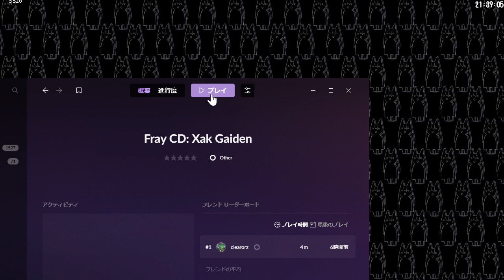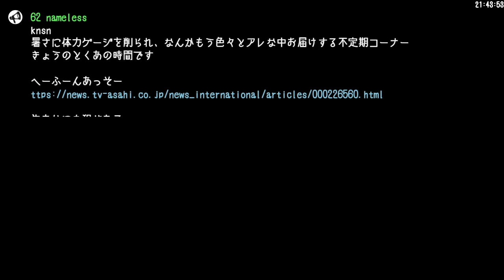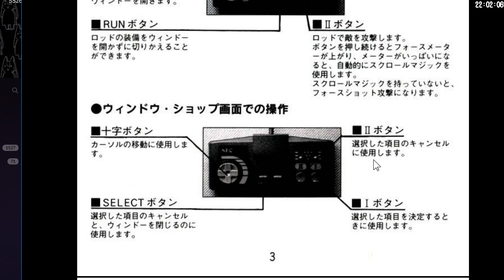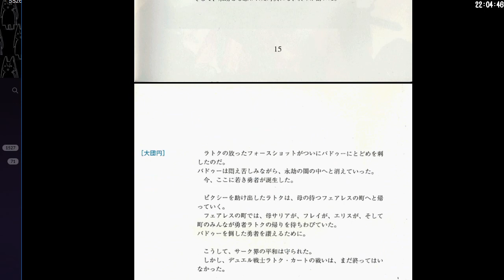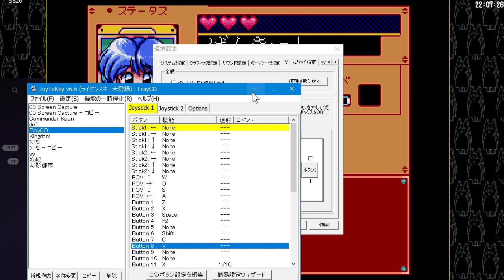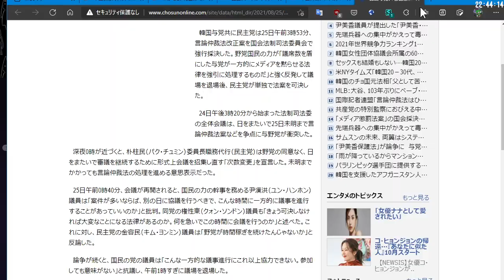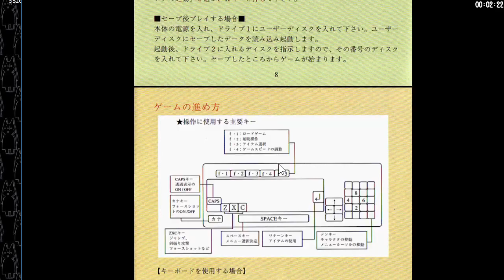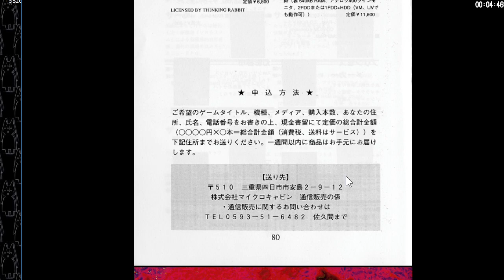FRAY CD ～Xak外伝～ [PCE] - #1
🕰目次
00:00:00 前説
00:00:40 Ultima 7 RTA
00:03:38 ゲーム開始
02:26:09 後説

🎮ゲーム情報
FRAY CD ～Xak外伝～
PC Engine SUPER CD-ROM2 Ver
開発元: マイクロキャビン
1994年3月30日発売

🔗リンク
匿名コメントは掲示板へどうぞ。

🖥PC環境
MSI GeForce GTX 1660 SUPER AERO ITX OC
MEM 32GB